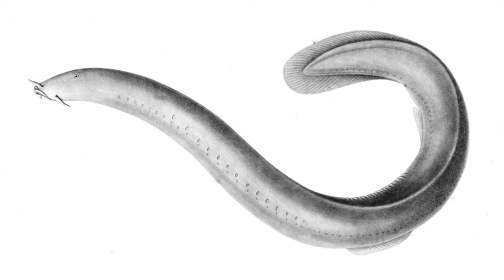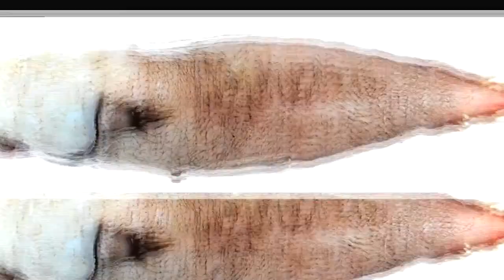10 BIZARRE Deep Sea Creatures 🐙 That Actually Exist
Innovations in video cameras and low-light sensors are exposing previously unseen animals in the deep sea. In order to survive, creatures that exist thousands of feet beneath the ocean's surface have developed unique adaptations that have evolved over thousands of years in order to help them get through the harsh environment. These adaptations have made some incredibly unique and unusual looking creatures.